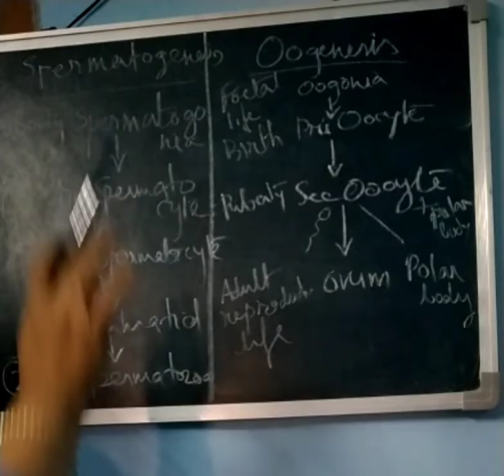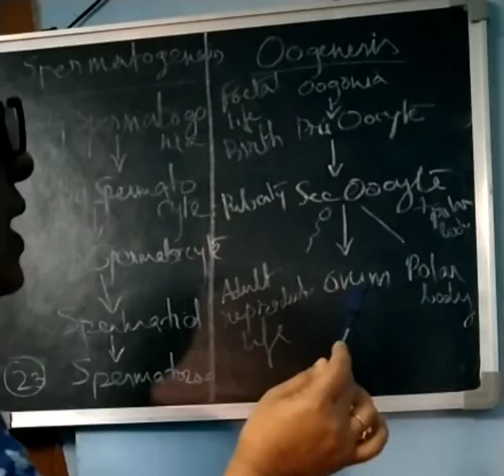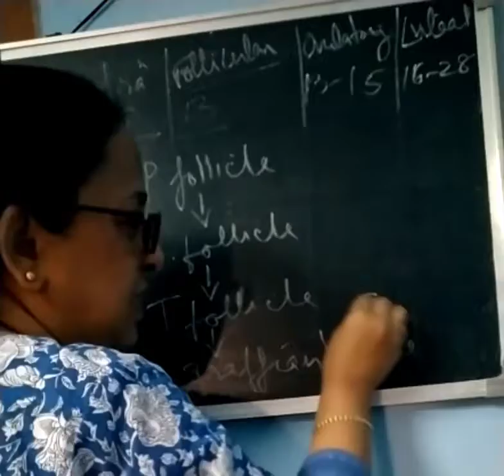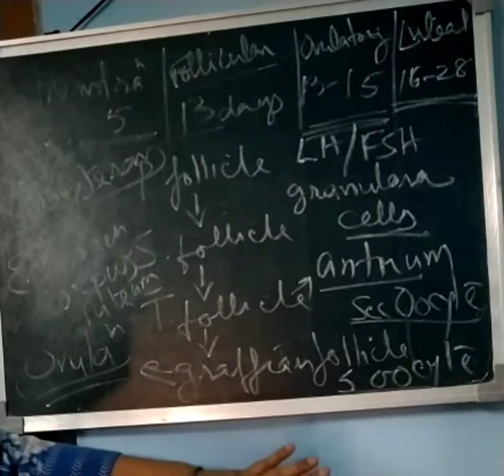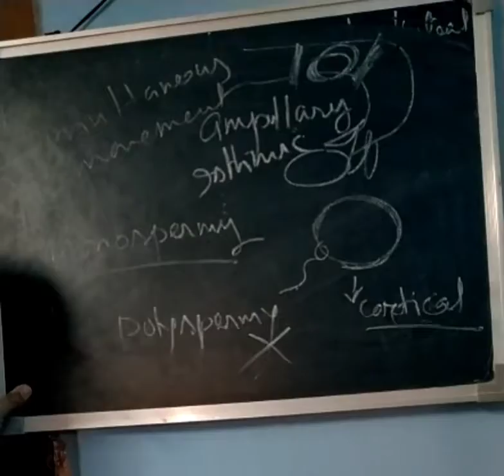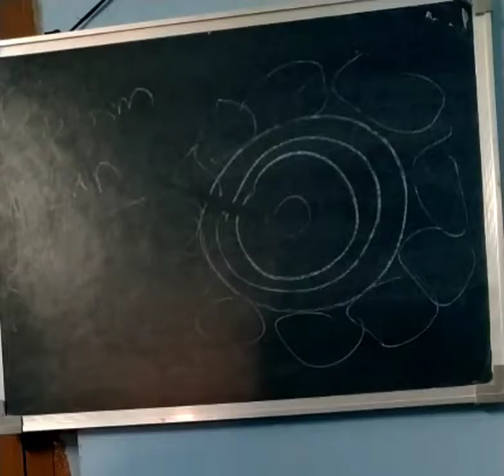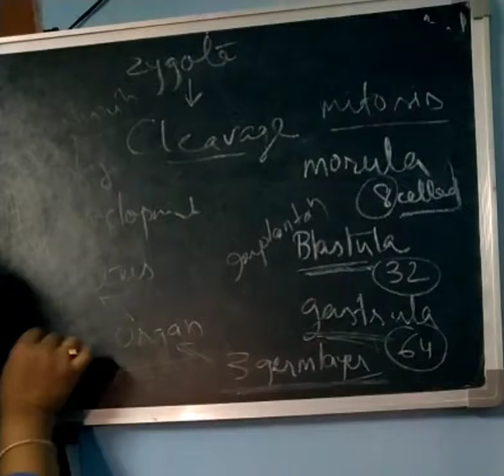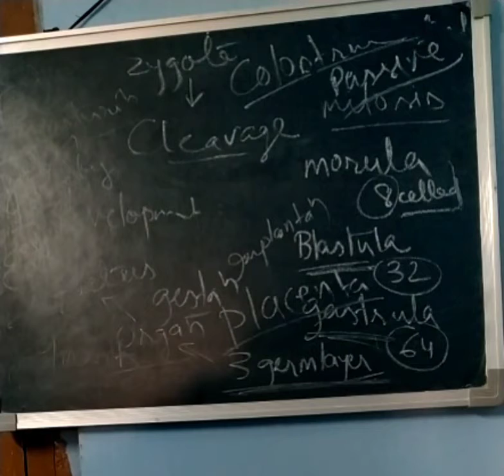class 12 HR 1